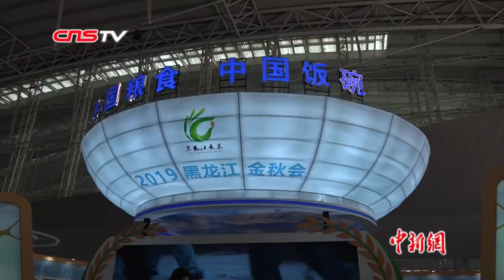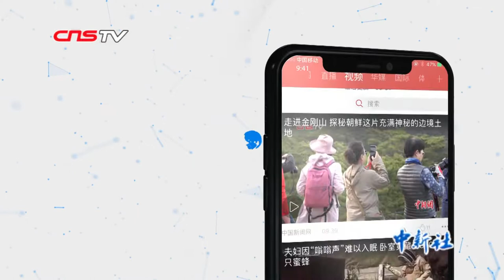黑龙江国际大米节：日本“煮饭仙人”背锅到现场煮饭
10月10日—14日，第二届中国·黑龙江国际大米节在哈尔滨举行。本届大米节的重头戏是日本“煮饭仙人”村嶋孟不远万里从日本背着铁锅来大米节现场亲自煮饭，为了保证米饭的香味，活动现场尽全力还原“煮饭仙人”在日本煮饭时的条件，主办方搭建了明火灶台，让观众品尝现场煮制的米饭。